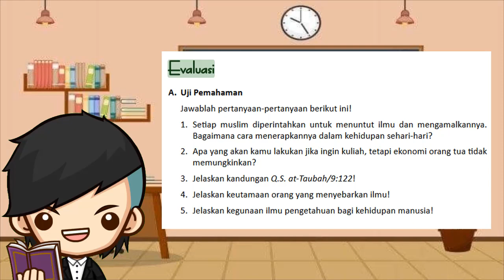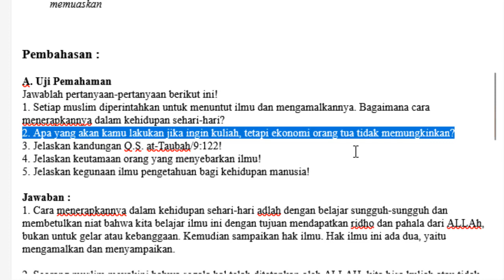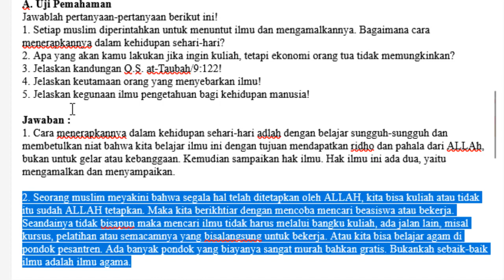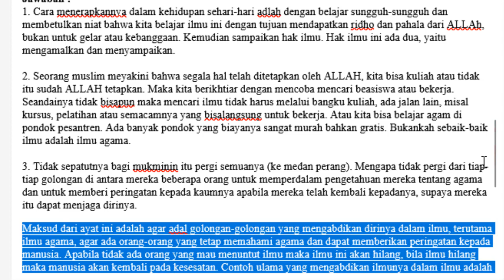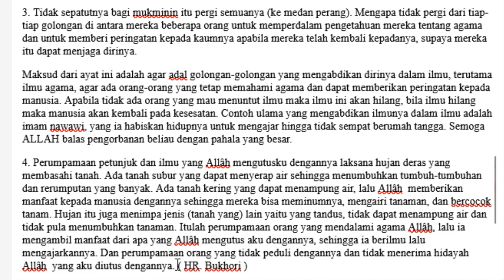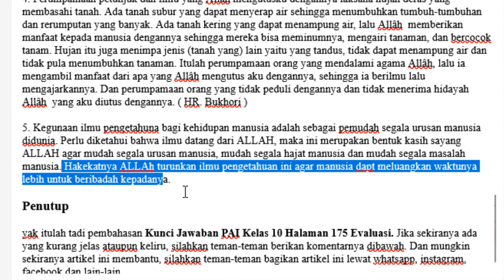Kunci Jawaban PAI Kelas 10 Halaman 175 Evaluasi Bab 11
Halo gaes kembali lagi diwebsite saya, pada pembahasan kali ini saya akan membagikan sebuah kunci jawaban yang akan memudahkan teman-teman dalam mengerjakan tugas sekolah. Nah pada artikel kali ini saya akan bahas pelajaran Pendidikan Agama Islam dan Budi Pekerti atau PAI.

Untuk tingkat atau jenjangnya yaitu untuk Kelas X SMA/MA/SMK/MAK untuk ketentuan bukunya, soal-soal yang akan saya bahas kunci jawabannya ini terdapat dalam Buku Kemdikbud Kurikulum 2013

Secara detailnya, saya akan bahas Kunci Jawaban PAI Kelas 10 Halaman 175 Evaluasi  dan terdapat pada Bab 11 Nikmatnya Mencari Ilmu dan Indahnya Berbagi Pengetahuan Semoga dengan adanya artikel seputar kunci jawaban ini bisa membantu teman-teman atau siswa-siswa dalam mengerjakan Tugas Sekolah dan membantu para guru dalam memberikan pelajaran kepada muridnya.

Pembahasan :
A. Uji Pemahaman
Jawablah pertanyaan-pertanyaan berikut ini!
1. Setiap muslim diperintahkan untuk menuntut ilmu dan mengamalkannya. Bagaimana cara menerapkannya dalam kehidupan sehari-hari?
2. Apa yang akan kamu lakukan jika ingin kuliah, tetapi ekonomi orang tua tidak memungkinkan?
3. Jelaskan kandungan Q.S. at-Taubah/9:122!
4. Jelaskan keutamaan orang yang menyebarkan ilmu!
5. Jelaskan kegunaan ilmu pengetahuan bagi kehidupan manusia!